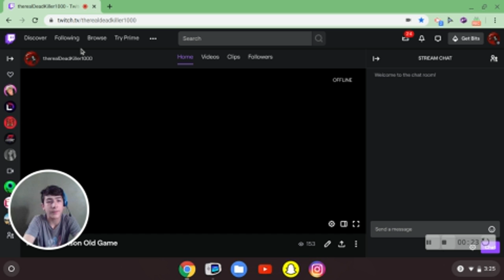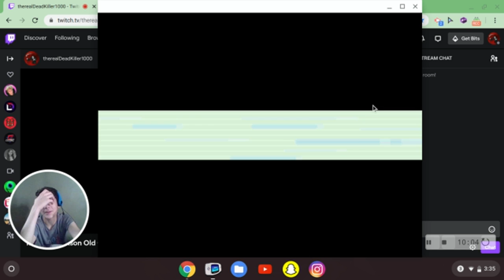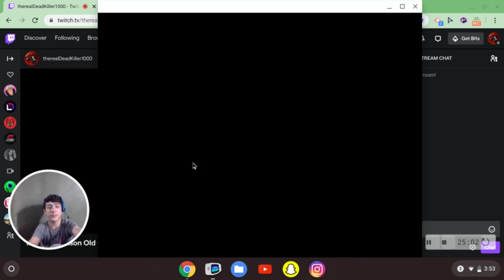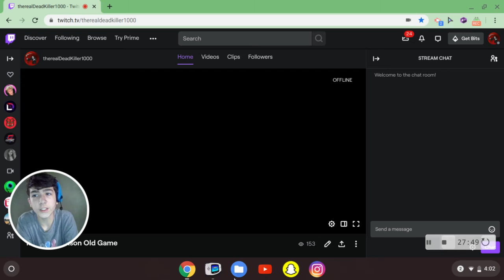Let's Play Pokemon Fire Red: ep 30: The Path to Celadon City